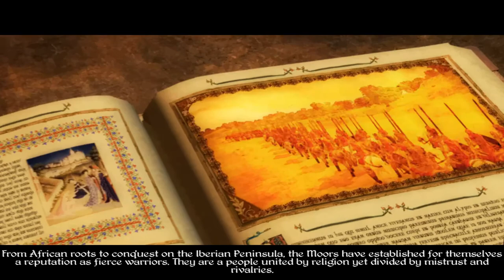Playing M2TW - Moors Campaign part 1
Part 1 of Medieval II: Total War Moors Campaign is here.

See ya on the next episode :)